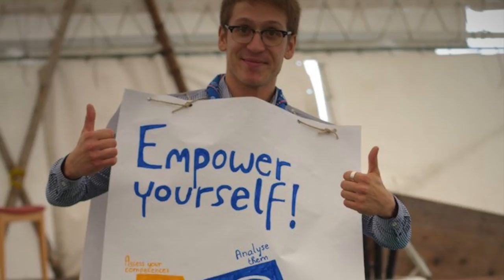13th WSYF Invitation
If you're a young Scout who wants to take action and is interested in creating a positive impact in the movement, be sure to be part of the YouthForum 2017!
The 13th World Scout YouthForum will be held in Azerbaijan on 7-10 August. Find out more at wsc2017.az.